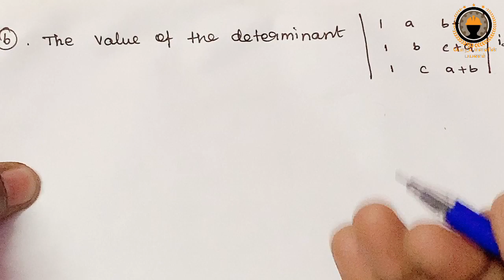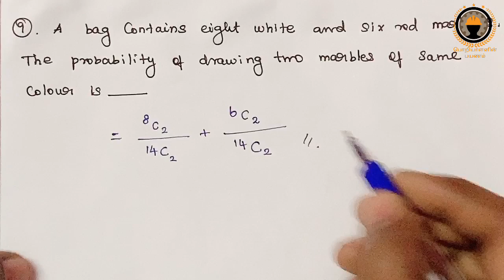ISRO 2006 maths question answer | Tamil | poriyalaninpayanam